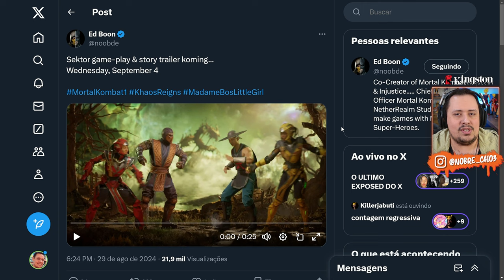EITA! A INICIATIVA CIBERNÉTICA VEM AÍ? + DATA do TRAILER da SEKTOR no MORTAL KOMBAT 1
Nosso PC Gamer:
Proc: Intel Core i7 14700k 3.4Ghz (Fornecido pela  @Intel )
Mobo: MSI Pro Z790-P WIFI (Fornecida pela  @Intel )
Microfone: HYPERX QuadCast
SSD: TeamGroup T-Force Delta 500gb
Fonte: Corsair TX850 W